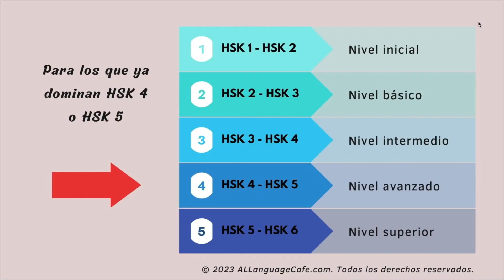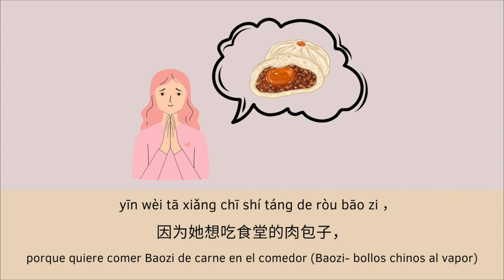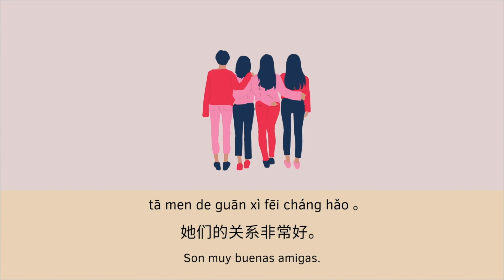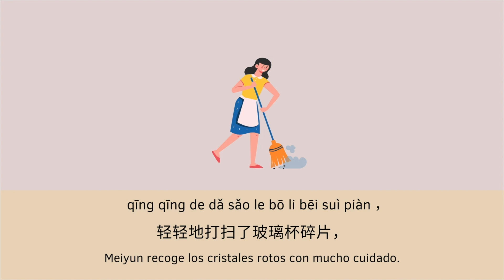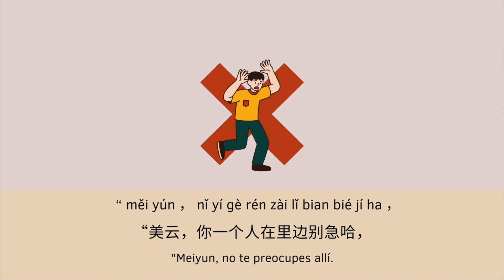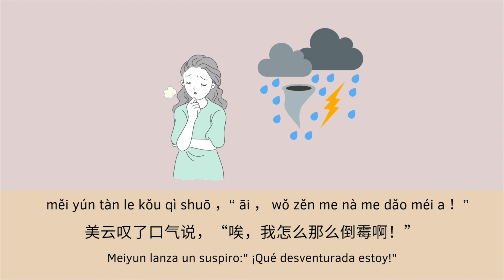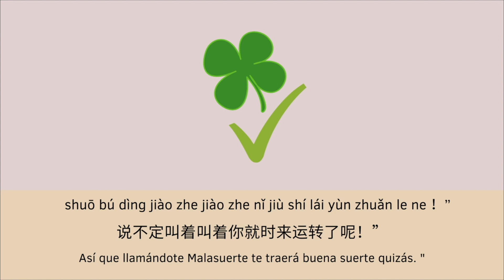AL Cuentos Chinos- aprender chino mandarín de una manera divertida y relajada (HSK4,HSK5)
Lectura graduada en chino: la historia trata de la vida de una universitaria china que siempre tiene mala suerte.

故事名称：坏运气小姐

Si usted solo quería divertirse escuchando unas historias interesantes en chino, no nos pierda. Nos dedicamos a crear más historias divertidas de diferentes temas.

Si quería practicar chino escuchando el cuento, le remendaríamos mucho a seguir los siguientes pasos:

1. Escuchar el cuento sin mirar la pantalla. — Para practicar la comprensión auditiva
2. Escuchar el cuento mirando las imágenes, ya que se relacionan con el contenido de la historia.
3. Escuchar el cuento leyendo Pinyin y/o el carácter chino.
4. Escuchar el cuento leyendo la traducción en español.

De esta manera, mejoraría su nivel de chino rápidamente.

Otros cuentos:

Hola, soy Li, de China - nivel inicial, HSK 1, HSK 2
Una muchacha china se presentó a sí misma. ¿Quiere usted conocerla?

¿No pude dormir, y tú？- nivel básico, HSK 2, HSK 3
¿Tiene usted problemas de dormir? Bueno, nuestra protagonista pobrecita parece que sí…

mi mejor amiga - nivel básico, HSK 2, HSK 3
Era un día melancólico, la chica lloró a la orilla de la calle cuando alguien le acercó …

El restaurante americano en un pueblo antiguo chino - nivel avanzado, HSK 4, HSK 5
La protagonista visitó un pueblo muy pequeño e histórico en China. Allí se encontró con un americano que llevaba más de 10 años viviendo en ese pueblo lejano…